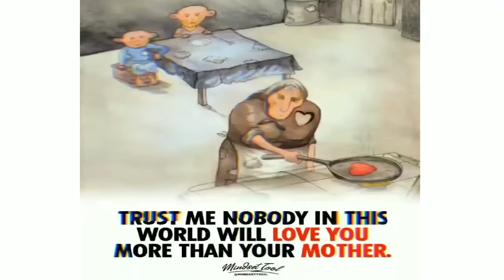trust ur mother ?!|| millionaire,& smartly status||story|shorts